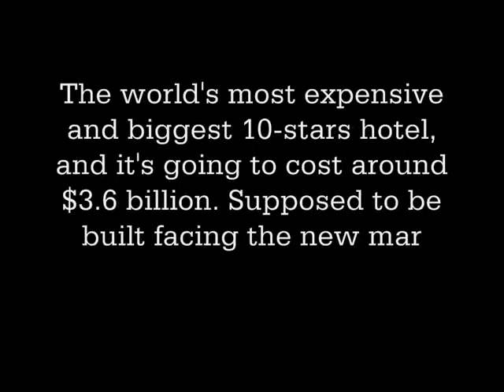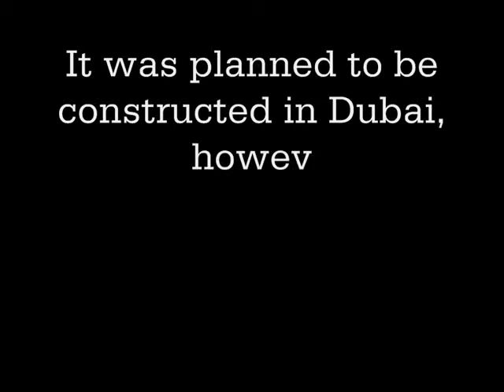PROJECT 'The world biggest hotel, the first 10 star hotel'